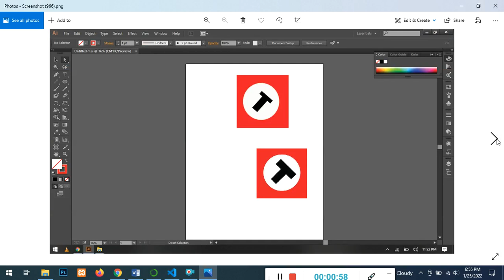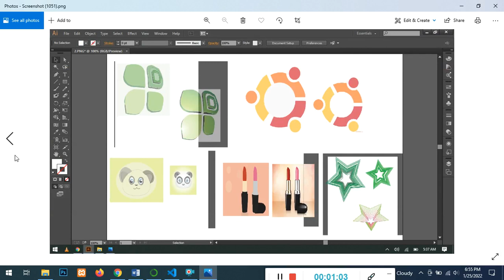How To Use a Pen Tools Make A Design in Adobe Illustrator Cutting shape Micky Mouse & my new design